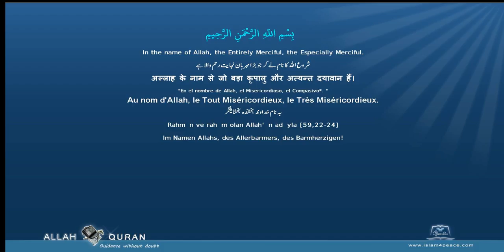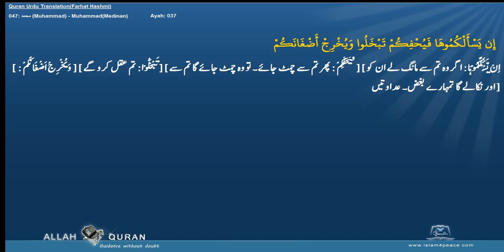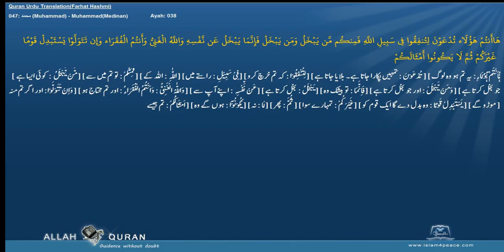Quran Urdu Word by WordLafzi 047 محمد Muhammad MuhammadMedinan by Dr Farhat Hashmi